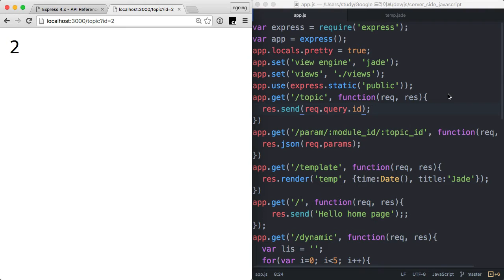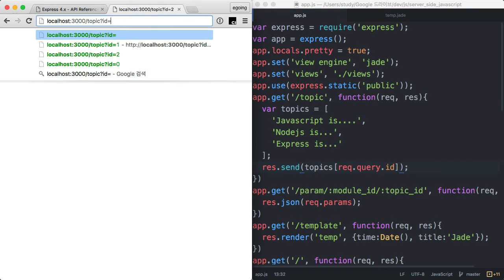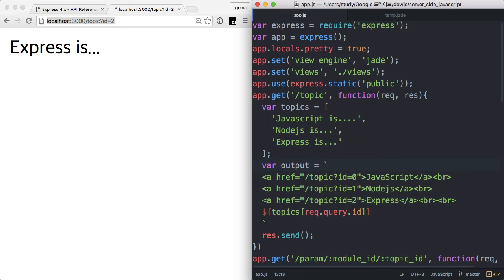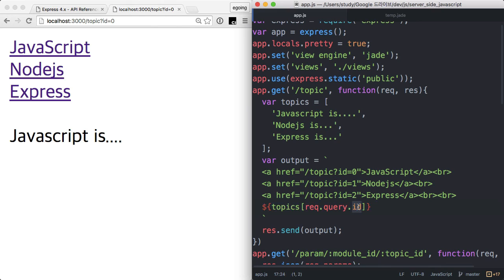서버 측 JS - Express, URL을 이용한 정보의전달 3 : query 객체의 이용